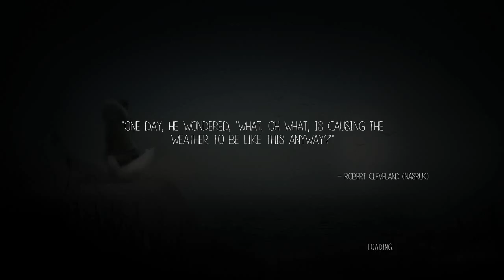Let's Play Never Alone EP 5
Song- The End is Near By Gunnar Olsen